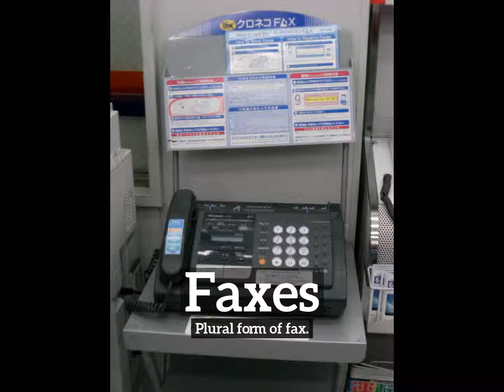How Do Faxes Look? | How to Say Faxes in English?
Learn how to pronounce faxes with Imago Spectrum.

What are faxes?
How do faxes look?
How to say faxes in English?
What do faxes represent?
What is the defintion of faxes?

Imago Spectrum allows you to easily memorize common English words and phrases by joining visual and auditory learning environments into a short video. Focus on the images and repeat faxes several times for best retention results.

In this video we are speaking the word, faxes. Do take note of how faxes is spelled.
The definition of faxes is listed below the word in the video.
Faxes:  Plural form of fax.